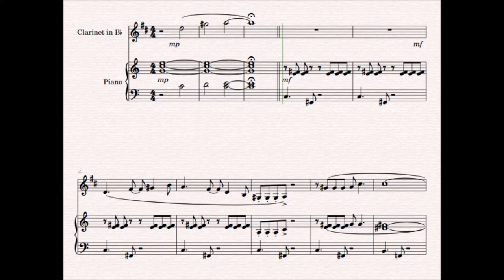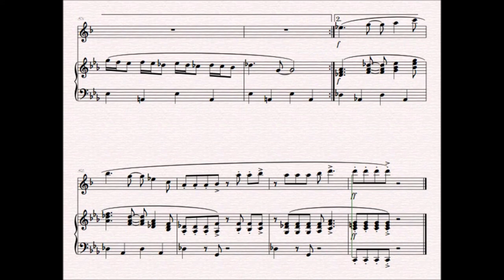The Simpsons Theme arranged for Clarinet and Piano